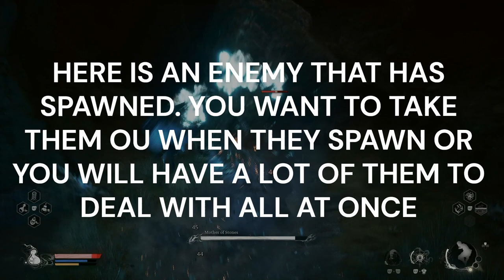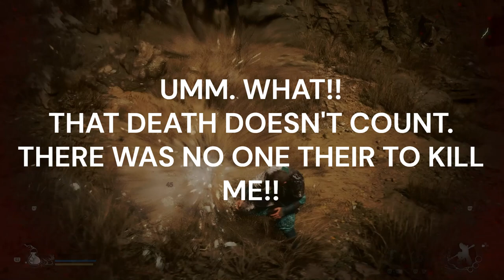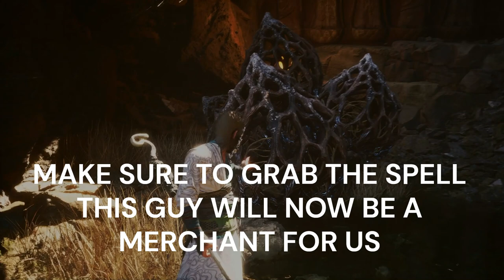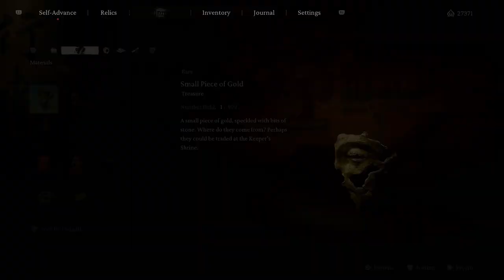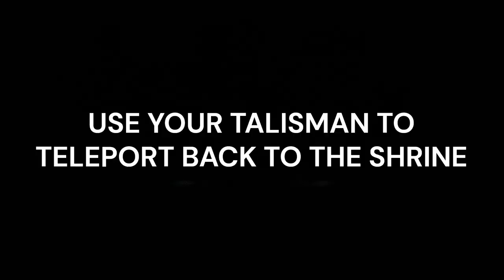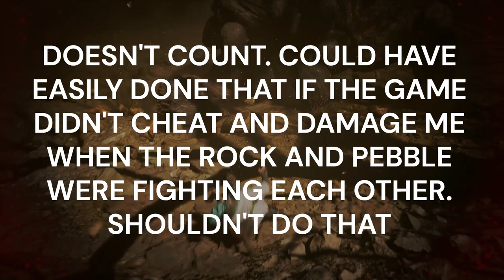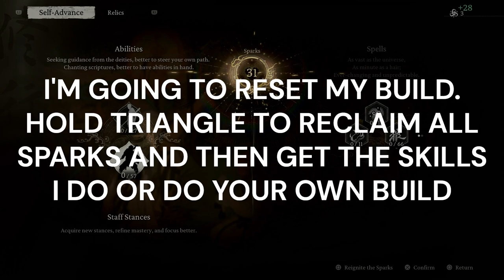BLACK MYTH WUKONG 100% PLATINUM WALKTHROUGH. CHAPTER 2, PART 2 / ZERO DEATHS - KINDA!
Platinum Hunter
platinumhunter
platinum hunter
platinum-hunter

Timestamps:
00:00 INTRO
03:05 PLANT - FRAGRANT JADE FLOWER X 2
03:17 PLANT - JADE LOTUS X 2
03:25 ENEMY DROP - YARN & SILK
03:55 PLANT - JADE LOTUS
04:33 PLANT ENEMY - ??
05:05 ENEMY DROP - AGED GINSENG & MILLENIUM GINSENG
05:20 PLANT - LICORICE
05:50 PORTRAIT - PITSTONE
06:50 WILL CLUSTER
07:15 PORTRAIT - SPEARBONE
08:12 FRIGHT CLIFF
08:28 PLANT - AGED GINSENG
09:19 PORTRAIT - BLAZEBONE
10:27 KEY ITEM - BUDDHA'S EYEBALL
10:50 PLANT - LICORICE
11:00 KEEPER'S SHRINE - FRIGHT CLIFF - SQUALL HIDEOUT
11:24 WILL CLUSTER X 3
11:48 PORTRAIT - PALESTONE
13:05 PORTRAIT - POISESTONE
15:35 KEY ITEM - BUDDHA'S EYEBALL
16:25 WILL CLUSTER X 2
18:40 PLANT - JADE LOTUS X 2
19:02 WILL CLUSTER
19:42 PLANT - PURPLE LINGZHI X 2
20:00 PLANT - FIRE BELLFLOWER
20:35 SPIRIT - POISESTONE
22:15 WILL CLUSTER
23:05 BOSS - MOTHER OF STONES
25:37 KEY ITEM - STONE ESSENCE FOR KILLING BOSS - MOTHER OF STONES
25:45 PORTRAIT - MOTHER OF STONES
26:37 KEY ITEM - BUDDHA'S EYEBALL
27:35 KEEPER'S SHRINE - FRIGHT CLIFF - ROCKREST FLAT
30:11 DEATH COUNT - DEATHS = 0 / GAME CHEATING DEATHS = 10
31:42 CHEST - MIND CORE & SILK X 4
32:23 CHEST - TINY PIECE OF GOLD X 3 & SMALL PIECE OF GOLD
34:00 KEY ITEM - BUDDHA'S EYEBALL
35:14 NPC - MAN IN STONE
36:48 BOSS - MAN-IN-STONE
37:16 SPELL - AZURE DUST FOR KILLING BOSS MAN-IN-STONE
37:50 PORTRAIT - MAN-IN-STONE
40:12 PLANT - FIRE BELLFLOWER X 2
40:44 PLANT - AGED GINSENG
41:04 KEY ITEM - BUDDHA'S EYEBALL
41:31 CHEST - TINY PIECE OF GOLD X 3 & SILK X 2
42:08 CHEST - SILK X 2
42:30 PLANT - PURPLE LINGZHI X 2
42:42 PLANT - FRAGRANT JADE FLOWER
45:07 PLANT - FRAGRANT JADE FLOWER
45:23 PLANT - FIRE BELLFLOWER X 2
47:14 KEY ITEM - BUDDHA'S EYEBALL
49:20 BOSS - SHIGANDANG
49:49 BOSS - STONE VANGUARD
50:38 ENEMY DROP - MIND CORE & SILK X 3 FOR KILLING BOSS STONE VANGUARD
50:57 KEY ITEM - STERNESS OF STONE FOR KILLING BOSS STONE VANGUARD
51:05 PORTRAIT - STONE VANGUARD
53:25 DEATH COUNT - DEATHS = 0 / GAME CHEATING DEATHS = 11
55:00 BOSS - SHIGANDANG (ATTEMPT 2)
58:12 ENEMY DROP - HEART OF STONE, MIND CORE & YAOGUAI CORE X 2 FOR KILLING BOSS SHIGANDANG
58:32 KEY ITEM - SKANDHA OF FEELING FOR KILLING BOSS SHIGANDANG
58:40 PORTRAIT - SHIGANDANG
1:00:10 KEEPER'S SHRINE - FRIGHT CLIFF - ROCK CLASH PLATFORM
1:09:40 PORTRAIT - WITHERED CORPSE
1:10:57 SPIRIT - RAT GOVERNOR
1:12:22 MEDITATION SPOT - THE RAVINE, ROCK CLASH PLATFORM
1:13:13 CELESTIAL TAIYI PILL
1:15:35 CHEST - BLOOD OF THE IRON BULL & YAOGUAI CORE X 3
1:16:03 PLANT - FRAGRANT JADE FLOWER
1:16:57 WILL CLUSTER X 3
1:18:30 SPELL - A PLUCK OF MANY
1:17:37 PORTRAIT - HEADLESS MONK
1:20:25 KEEPER'S SHRINE - YELLOW WIND FORMATION - WINDSEAL GATE